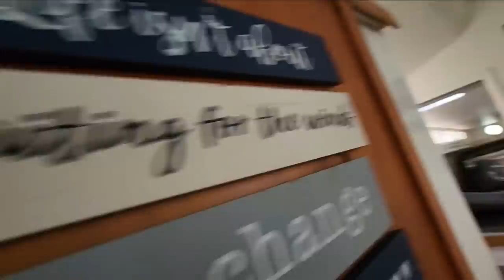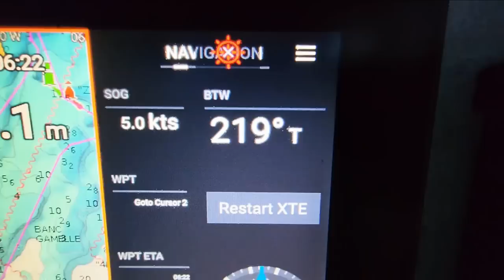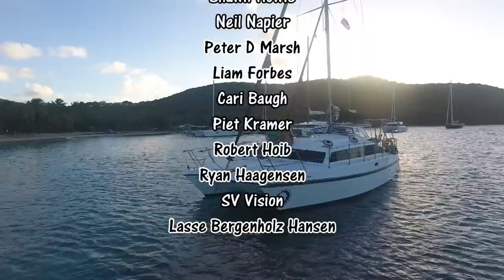My wife left me.. So I have to sail alone..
EP 209: My wife left me.. So I have to sail alone..

After arriving in Martinique, when we were planning to be away for only 2 weeks which led up to being 3 months we were pretty scared to see what state she would be in. I'm happy to say.. she wasn't to bad considering we didn't do much prep before we left. Since I (Simone) couldn't get to Martinique due to visa issues.. Ricky had to sail Lady Africa solo down to St Lucia to pick me up. It was his first solo sail on Lady Africa.. 👏 We needed to get the boat in good sailing condition again before heading down to Grenada for hurricane season.

Our Sunnies: 🕶😎
Simone (Pink and Blue Aviators)
(Pink,Blue, Green, Black and Brown Retro Style)

Camera Equipment:
Vlogging Camera Lens
Voice Over Microphone: Dixon Condenser Microphone
Ricky's Phone

⭐Music Used in This Video:
00:00: When Spring is Coming- Ever Yearning